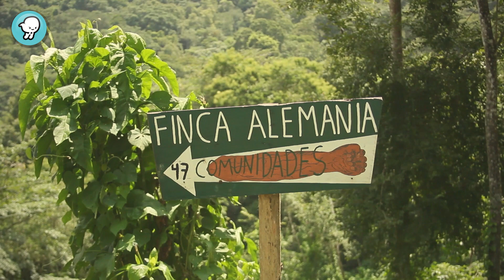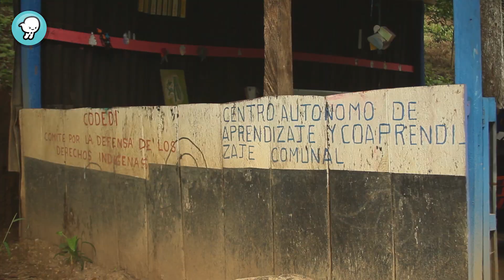Entérate: Mi comunidad "Finca Alemania"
La Finca Alemania se encuentra en la Sierra Sur de Oaxaca. Ahí conviven niños y niñas que llegaron desde distintas poblaciones, y que ahora comparten juegos, los alimentos que ellos mismos producen y el cariño por ese territorio al que llaman su comunidad.

*Episodio 108